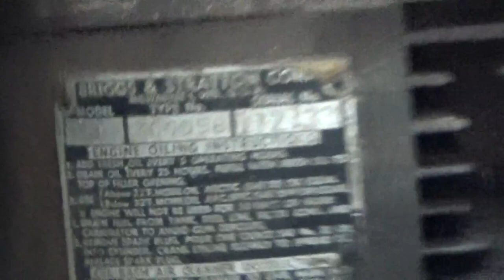Got A Blackhawk Model C Walk Behind Tractor With Plow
We went on a road trip and picked up a Blackhawk Model C walk behind tractor. This is a quite rare machine. Mine came with a plow and some other parts.

After some research online I found that this most likely has a 1947 Briggs and Stratton 2 HP engine. There is not much information out there about this particular machine that I found so far.

These were either sold at a co-op near Michigan and the surrounding states and went by the name of Blackhawk walk behind tractor or it was made in Canada by the Cockshutt company and labeled Model C.

I am still looking up information about this machine.

I hope to use it to plow my garden and fields. If it works well, I can sell my garden tiller and use this instead.

The Do It Yourself World and The Off Grid Project are trademarks under The Do It Yourself World LLC

Join DIY Tube Video Community and get paid for just about everything you do on there.

I do not get paid to endorse products although I may, at times, review a product given to me for free. I am not paid for my reviews. If I purchase a product myself for review I will disclose that in the video.